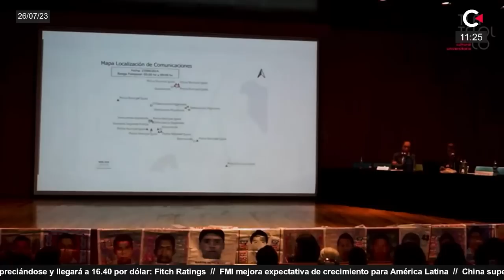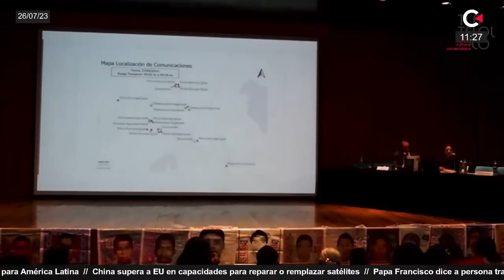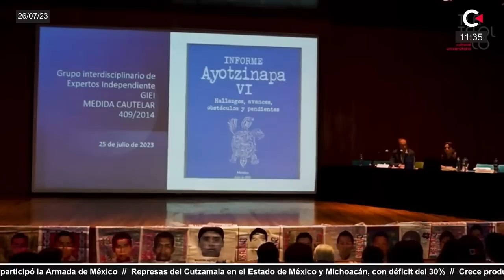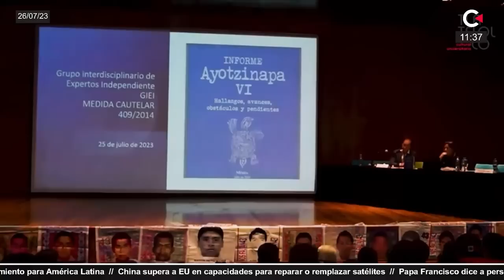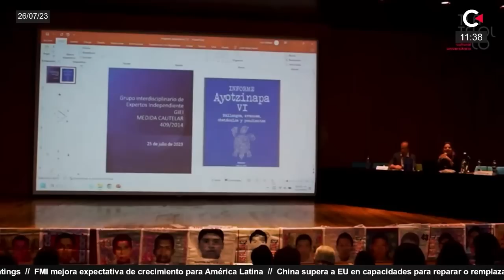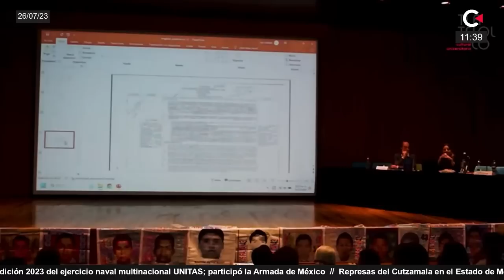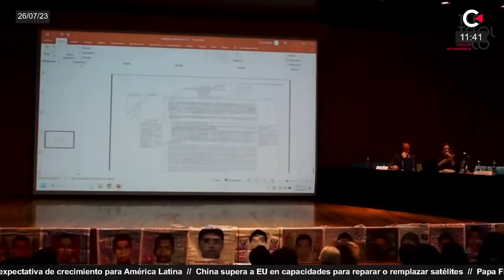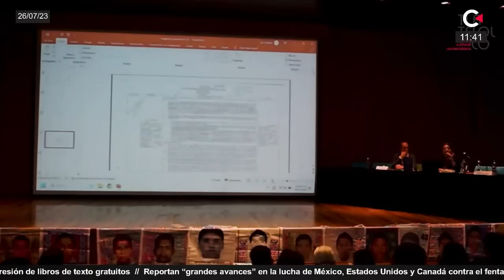GIEI pide a FGR citar a Osorio Chong por caso Ayotzinapa